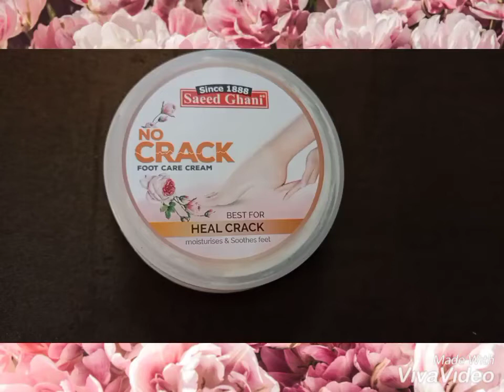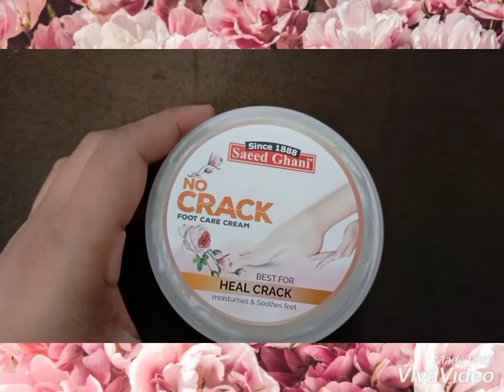No Cracks in this Winter 🥶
Saeed Ghani foot care cream